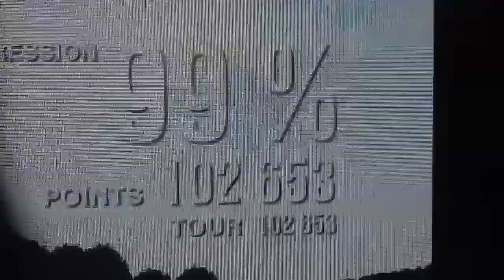Fujimi Kaido With S15 ( FORZA MOTORSPORT 4 )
People asking me since when i'm Drifting.. Can't say i'm an OG since 2011 xD

I found old video in 2012/2013 HAHAHAHAHAHAHAHAHAH THE BEST GAME EVER